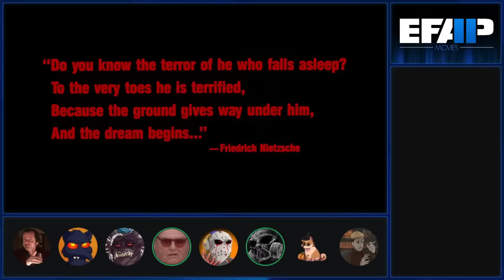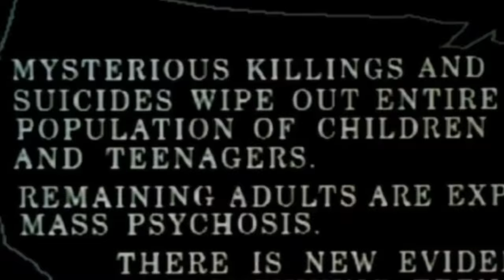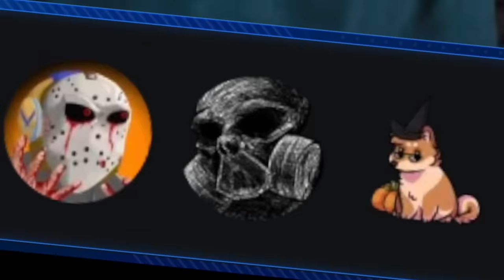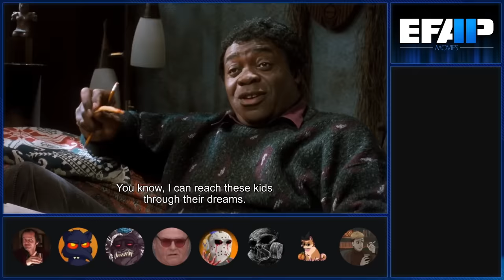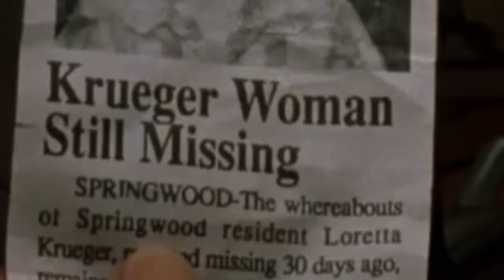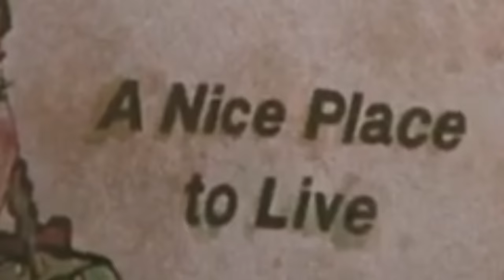EFAP Movies #76: Freddy's Dead: The Final Nightmare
So, the Elm Street formula... the Freddie uhh... approach... is getting a little bit frayed at the edges. I think it might be falling apart and the crew get to enjoy the best and the most absolutely confusing elements of that.

Grab your EFAP Halloween Plushie Set today!